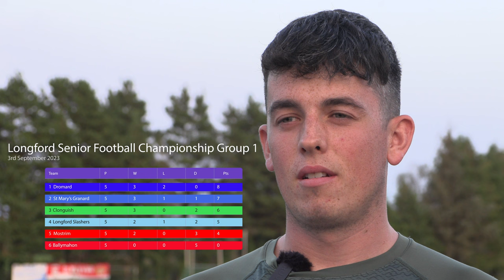Granard GAA Report